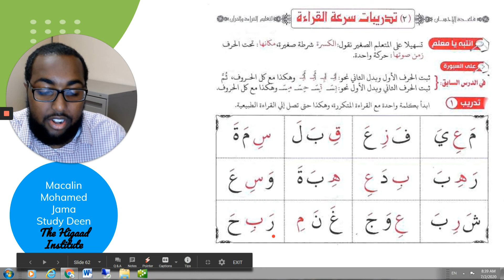GVAB19 - Page 33 Top